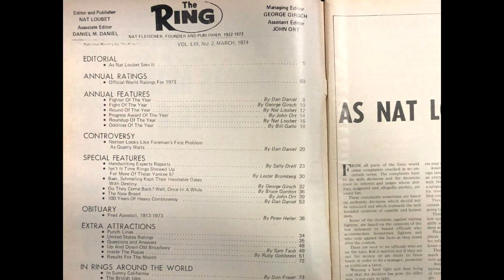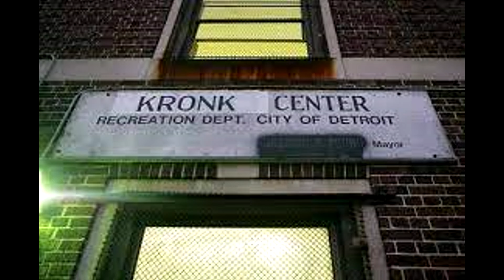Boxing with Wilson Pitts- The Eddie Futch story continues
1973 a year of rebuilding for Joe Frazier